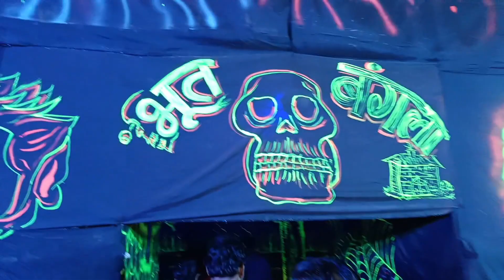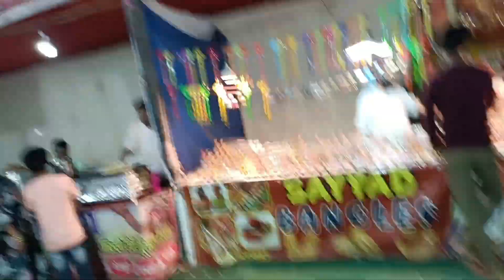भिलाई सेक्टर 10 भूतिया झांकी दुर्गा पंडाल।bhilai sector 10 durga pandal2023भूत बंगला bhut bangala cg